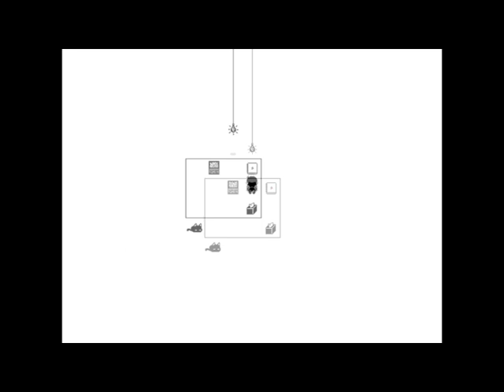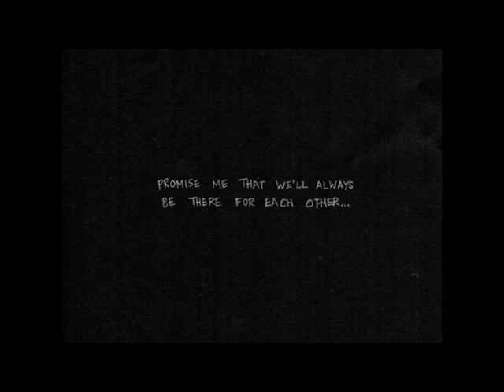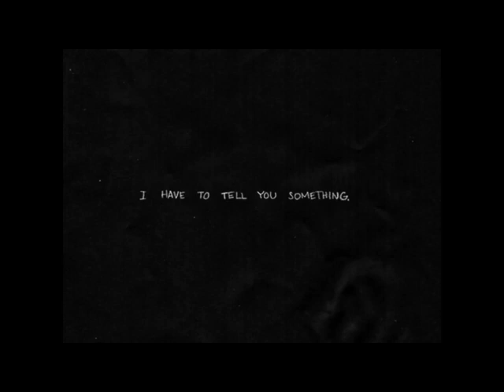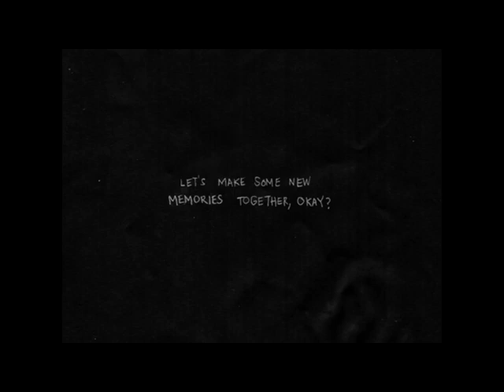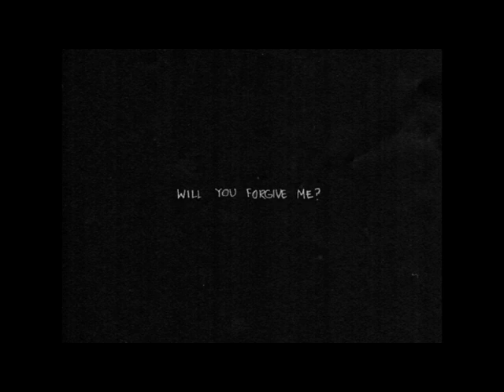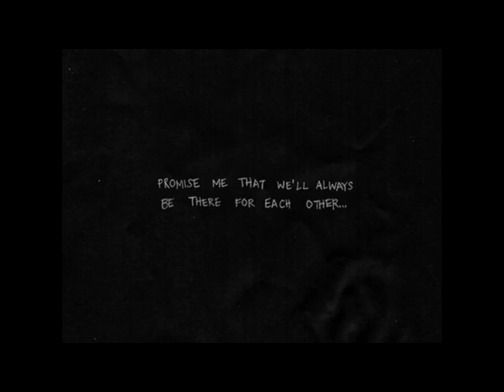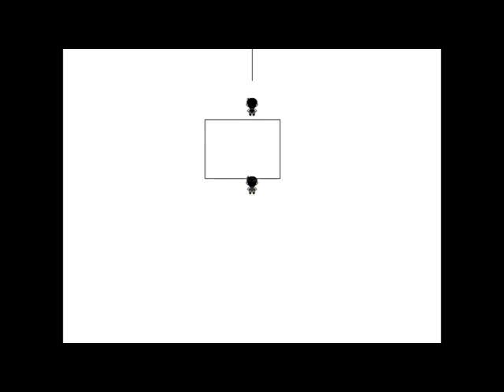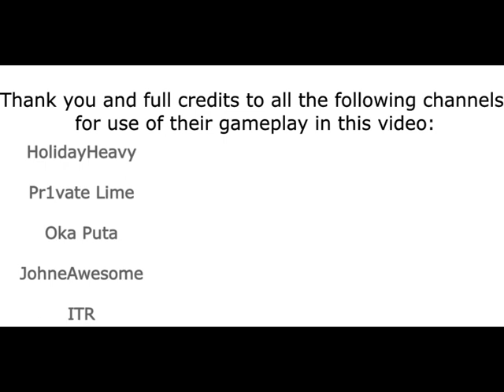OMORI: My Personal Journey | A Video Essay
This is a video about my personal observations and experiences with my new favourite game of all time.